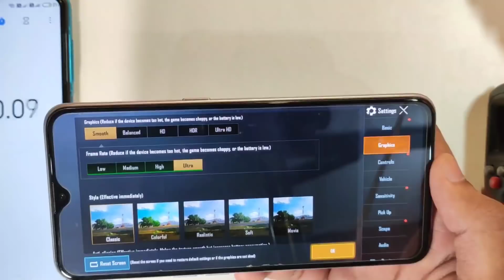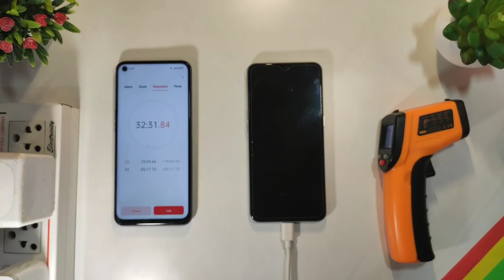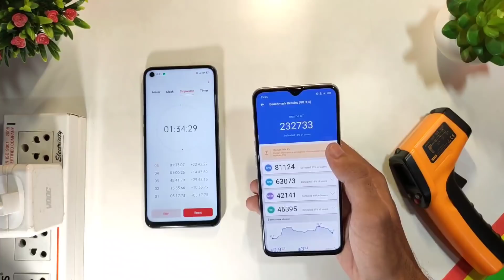Realme XT C.06 new update review - Battery drain & charging test | Realme XT C.06 update features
Realme XT C.06 new update
Realme xt July new update
Realme xt C.06 update review battery test, charging test
Realme XT new update features